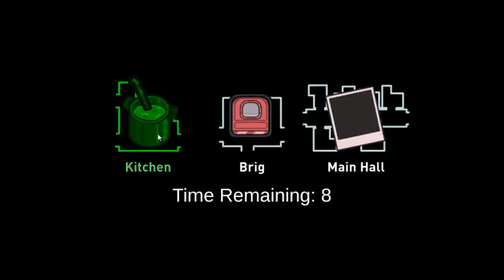Tiff Tiff Did Clean Toilet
Sam/Start
Tiff/Tiff Tiff
Shah/Floofeh